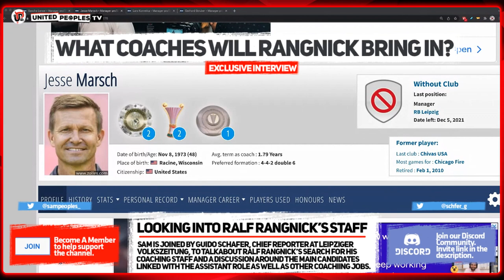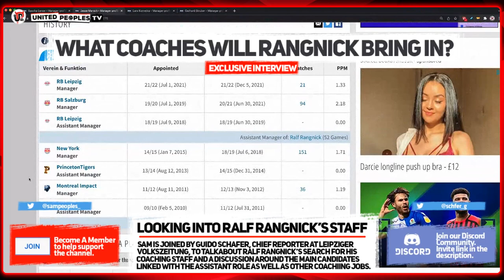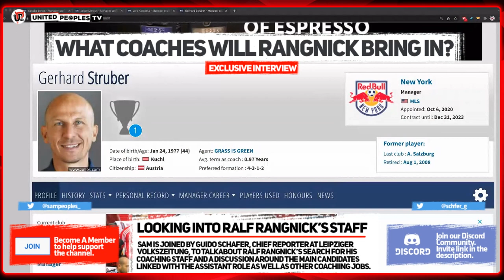Ralf RANGNICK'S Man Utd Coaching Staff EXCLUSIVE | Assistant Manager Latest Update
Find out the latest on Ralf Rangnick's search for his coaching staff at Manchester United in this exclusive interview with Guido Schafer from Leipziger Volkszeitung, Chief Reporter and a close friend of Rangnick.

We discuss the impending arrival of Sports Psychologist Sascha Lense as well as a wider chat around potential assistant managers such as Jesse Marsch and Gerhard Struber.